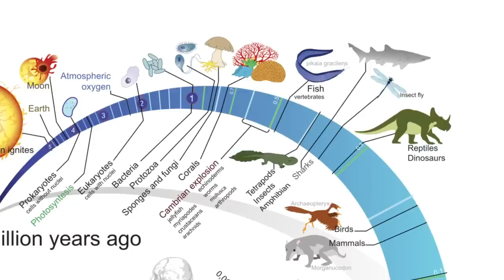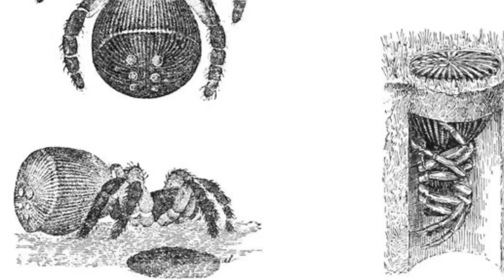Les FESSES D'Animaux Les Plus Utiles Du Monde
Découvrez les fesses les plus insolentes du monde animal

Chapitres :
0:03 Wombat
0:53 Babouin
1:46 Chenille
2:35 Cachalot Pygmé
3:22 Nymphe Libellule
4:16 Lamantin
4:54 Concombre de mer
5:38 Papilio Xuthus
6:16 Tortue Rheodyte Leukop
7:02 Araignée Cyclocosmia